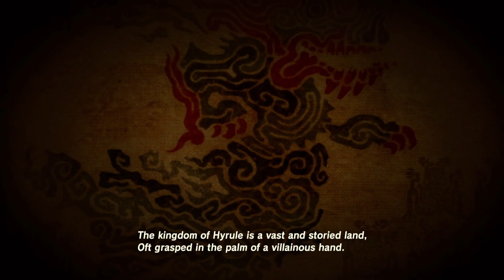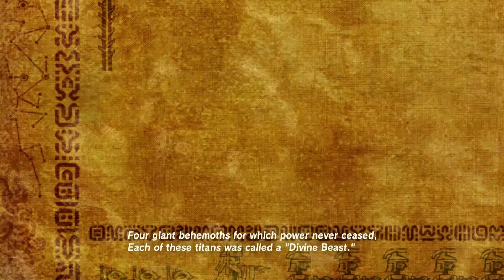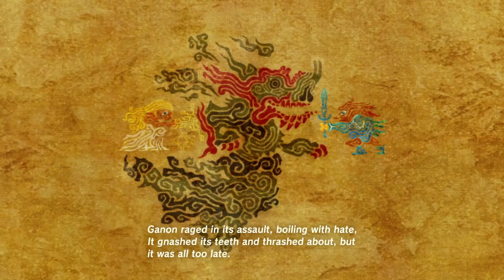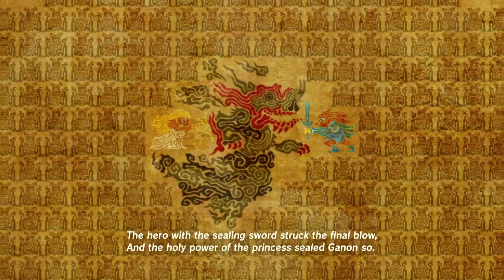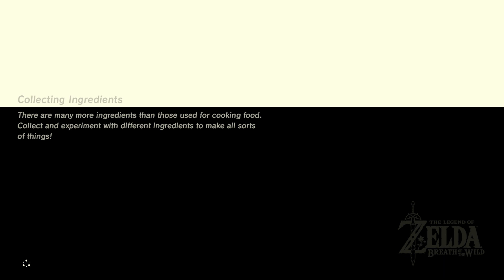Zelda: Breath of the Wild // Part 3